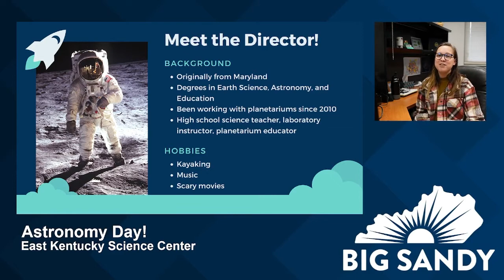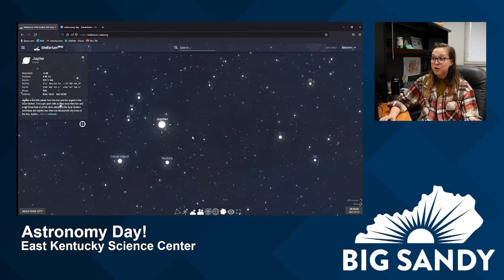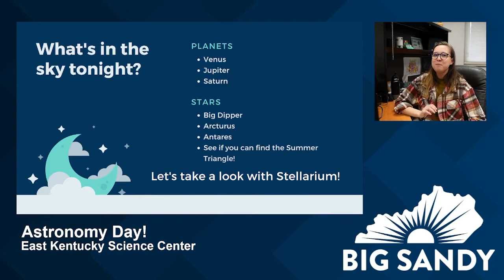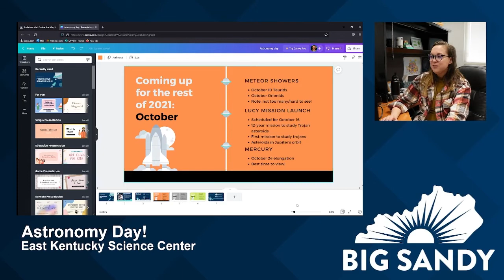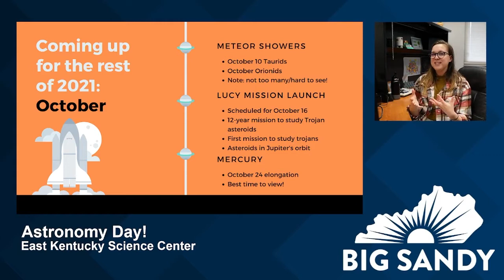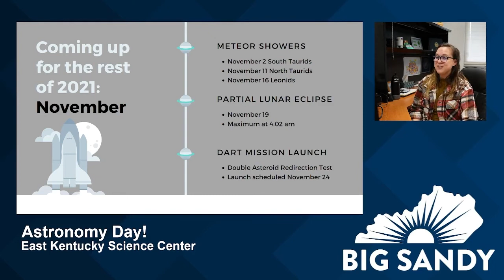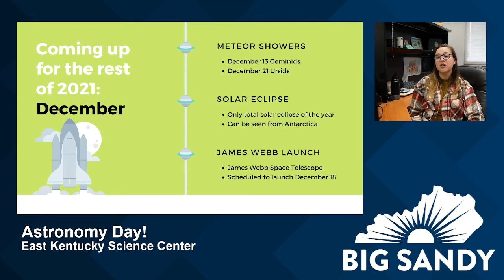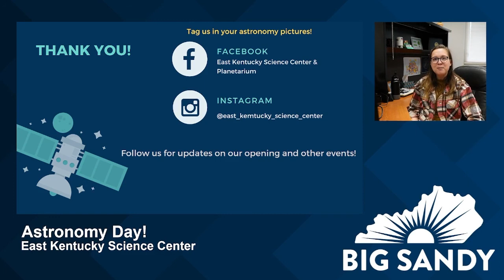EKSC Astronomy Day 2021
A special Astronomy Presentation from the East Kentucky Science Center!